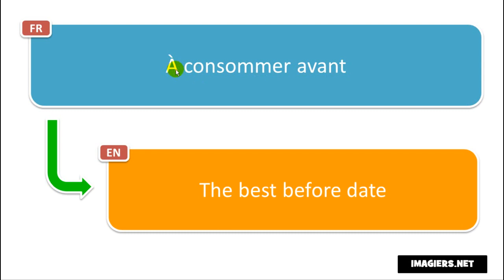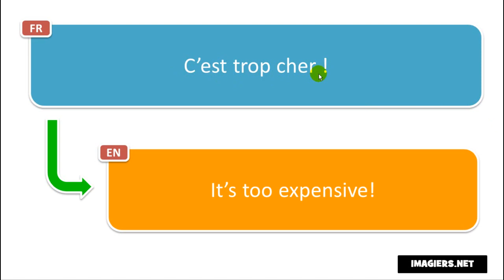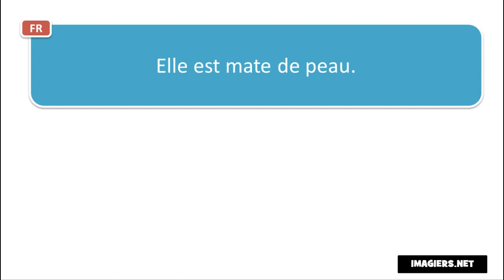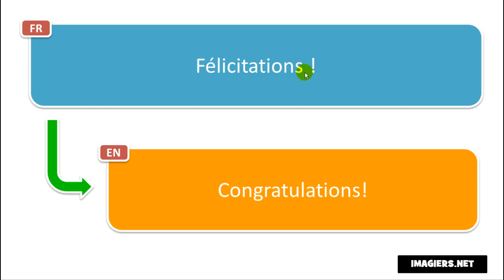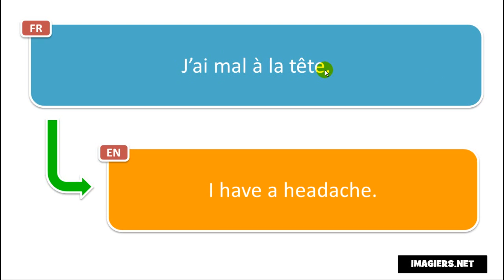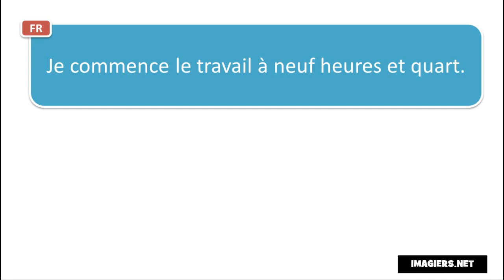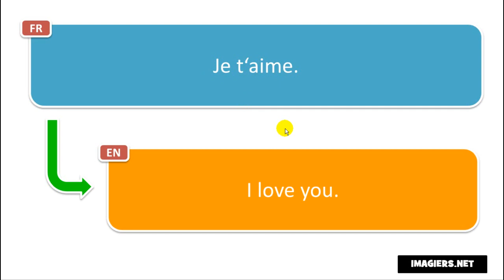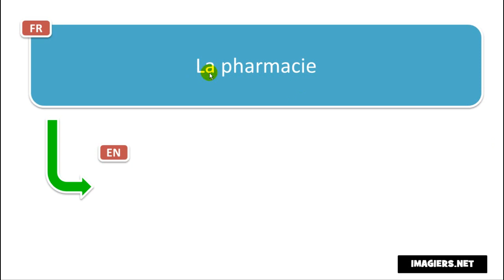350 FRENCH PHRASES AND WORDS